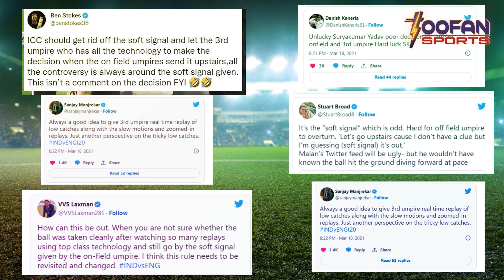WTC Final के Rules में Changes, ये Controversial Rule हुआ ख़त्म | Toofan Sports